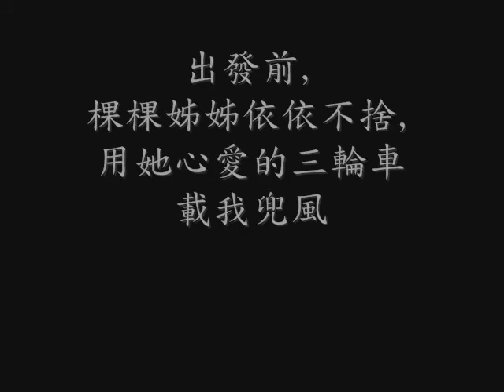102309 Go to US I - 送機